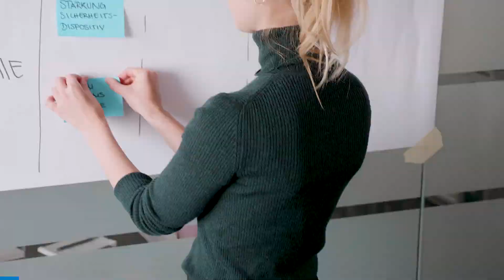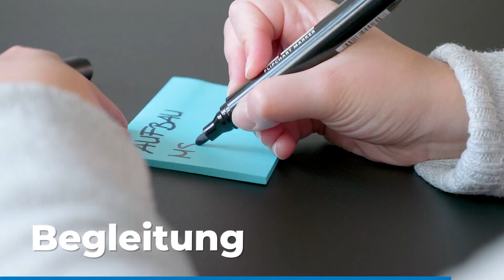Ihr Weg zum digital erfolgreicher Arbeiten mit iTrust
Wie sieht eine Zusammenarbeit mit iTrust aus? Jetzt in 2 Minuten erklärt. 🚀

Wir stimmen Mensch und Technologie aufeinander ab, damit Sie digital erfolgreicher arbeiten können. Wie genau gehen wir dabei vor?

Erfahren Sie es jetzt im Video.

So gehen wir vor:
00:00 – Wieso digital erfolgreicher arbeiten?
00:26 – Analyse: Potenzialfelder aufdecken & digitale Vision definieren
01:03 – Umsetzung: IT-Infrastruktur modernisieren & digitale Kompetenzen ausbauen
01:40 – Begleitung: Nachhaltig etablieren & digital erfolgreicher bleiben

Jetzt digital erfolgreicher arbeiten? Melden Sie sich bei uns. Wir begleiten Sie gerne dabei.

Tipps für digital erfolgreicheres Arbeiten gefällig? Folgen Sie uns auf LinkedIn und Facebook.

Augen zu, Ohren auf − Unser Wissen teilen wir jetzt auch in unserem Podcast «Digital erfolgreicher arbeiten».

Neugierig?

Übrigens, finden Sie dort auch spannende Blogartikel zu diversen digitalen Themen. Viel Spass beim Stöbern